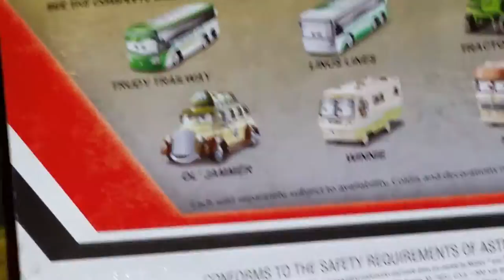Disney Planes mattel, Secretary of the Interior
I finally got the Secretary of the Interior from Disney Planes Fire & Rescue at Toys R Us for $5.99 which rounded it to $6.00, He is a very rare diecast to find. His role in the movie is that he is the one in charge of the outdoors. he also fired Cad Spinner and replaced him with Ol Jammer as the Superintendent of Piston Peak National Park.